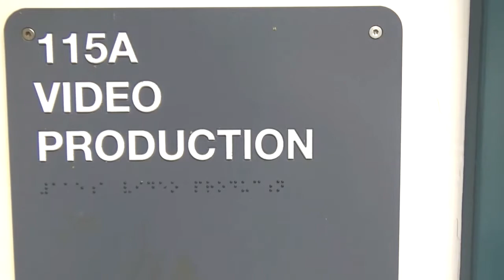Announcements 9 8 22